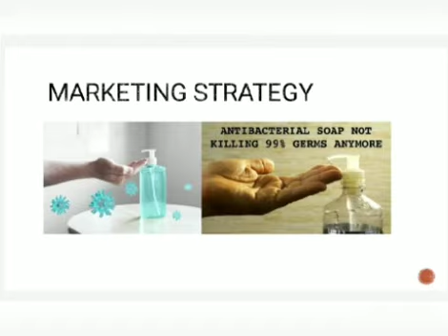Innovation Idea By Rittik Chatterjee